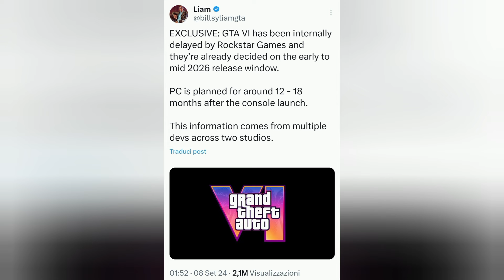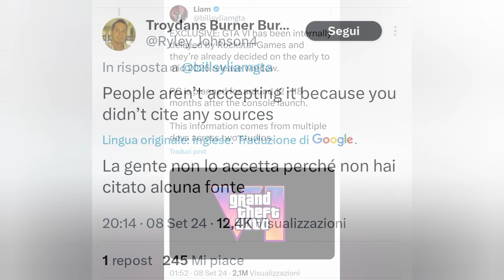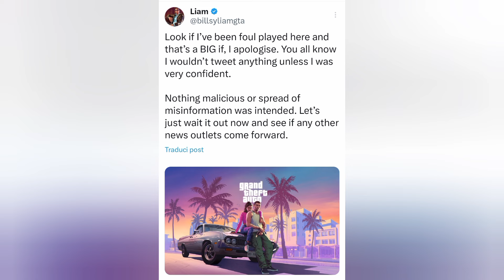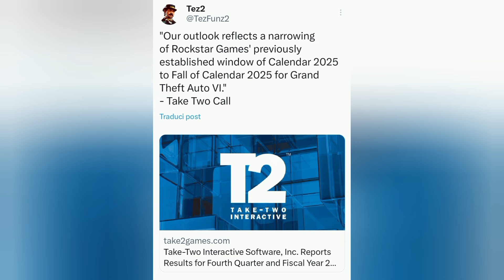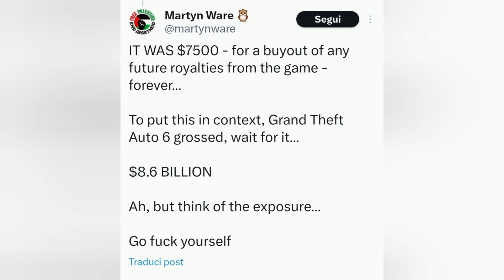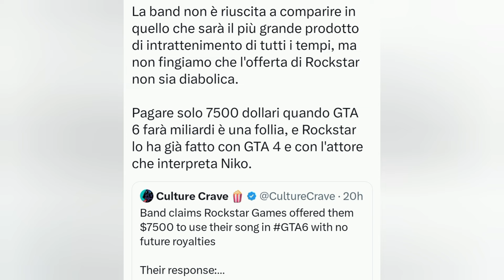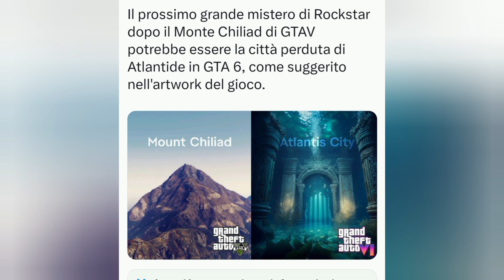Su Gta6 sempre e solo fake news... Non siete stufi di credere a tutto e tutti???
Ciao ragazzi nella giornata di ieri era uscita la notizia che gta6 uscirà nel 2026! Cosa che poi é stata smentita...
In questo video parliamo di tutto il polverone che si è venuto a creare e che purtroppo ha colpito anche il nostro bel paese, anche qua molti canali hanno dato voce e forza a questa fake news e di conseguenza la voce a continuato ad espandersi non solo in Italia ma in tutto il mondo e siamo arrivati a questo punto!